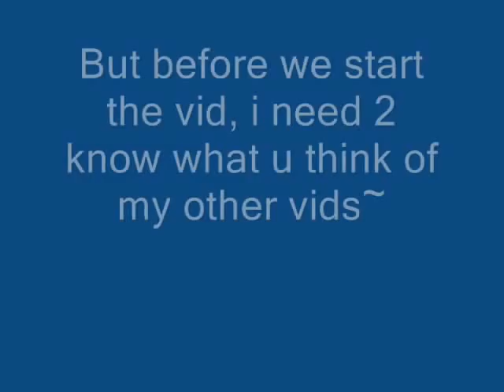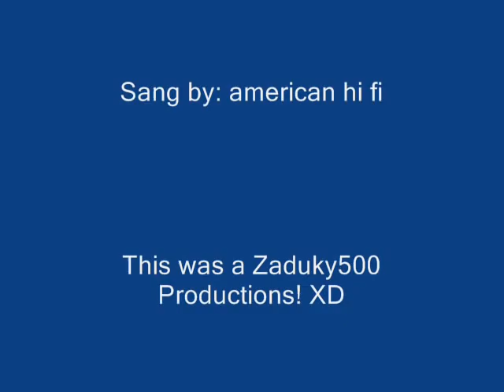Team 7!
lol, today is june 7, team 7!